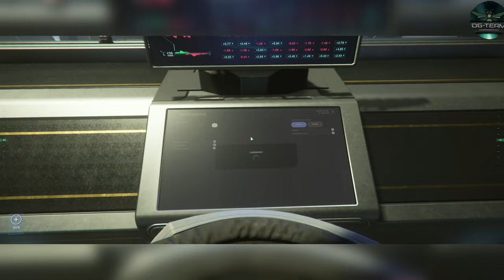Faire Des Millions Dans le Legal Dans Star-Citizen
Faire Des Millions Dans Le Légal Dans Star-Citizen

Et bien yo tout le monde aujourd'hui on se retrouve pour une nouvelle vidéo sur Star citizen on n'oublie pas de s'abonner les amis donc dans cette vidéo je vais vous montrer comment se faire des millions dans le légal de star citizen donc c'est une pratique pas très courante mais qui peut participer comme vous avez le constater dans la vidéo donc en tout cas j'espère que vous kifferez n'oubliez surtout pas de vous abonner lâcher un petit like et on se retrouve dans une prochaine vidéo.

Chapitre De La Vidéos :

0:00 Intro
0:10 Explication De Vidéos
5:15 Début De Videos
6:30 Chasseur De Prime VHRT
10:35 Scan Des Vaisseaux
11:25 Récupération Des Caisse
15:17 Butin Final
17:35 Vente Des Ressource
20:00 Explication Fin De Videos